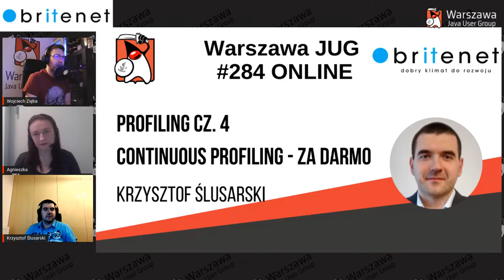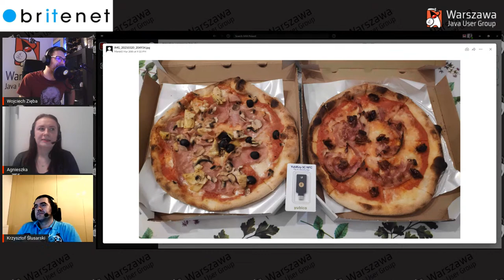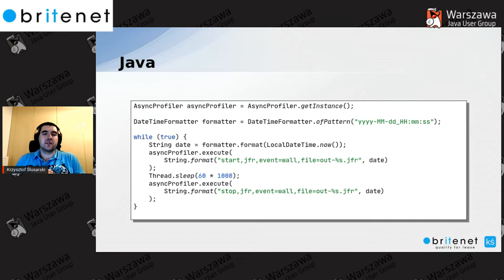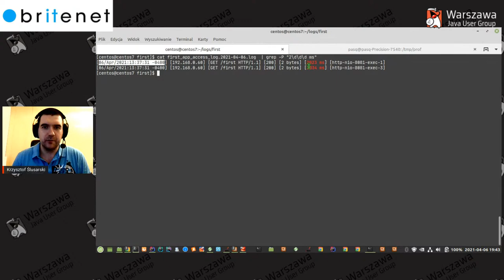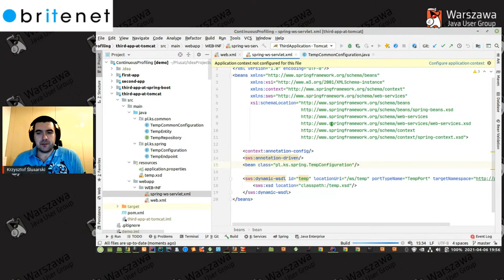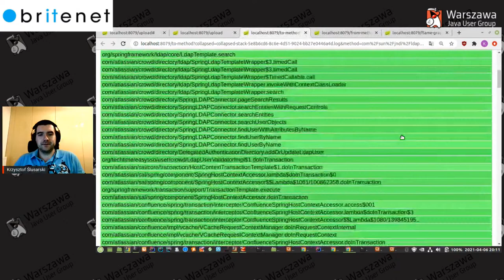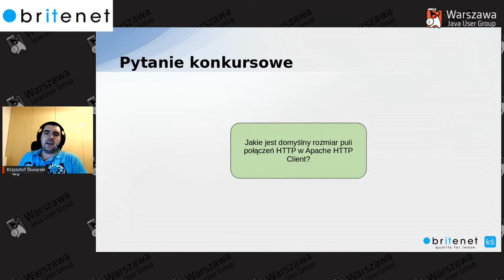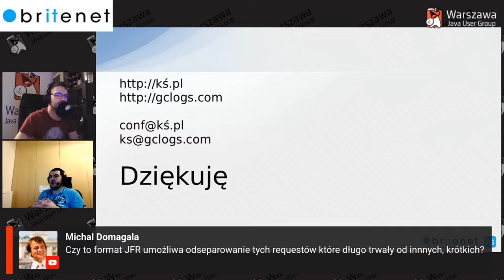284. WJUG Krzysztof Ślusarski - "Continuous profiling - za darmo" [PL]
Agnieszka - "Profil Java w Britenet" 2:20
Krzysztof Ślusarski - "Continuous profiling - za darmo" 16:35

Najbardziej mięsista seria WJUG-owych prezentacji wraca już w najbliższy wtorek na onlinowe parkiety! Krzysztof Ślusarski po raz kolejny zaprasza nas na spotkanie twarzą w twarz z demonami profilingu i będzie rozprawiał się z nimi przy pomocy przykładów z własnego, bogatego, doświadczenia oraz używając darmowych narzędzi, które usprawnią waszą pracę :)

* Uwaga od Krzysztofa: aby zrozumieć część 4 nie jest wymagana znajomość części 1-3. Jeżeli ktoś jednak nie wie czym jest Flame Graph i jak go czytać to polecam obejrzeć początek cz. 2.